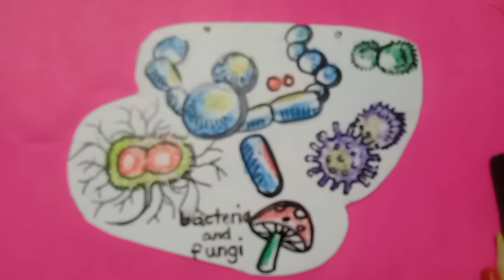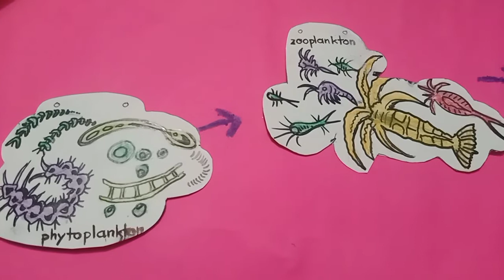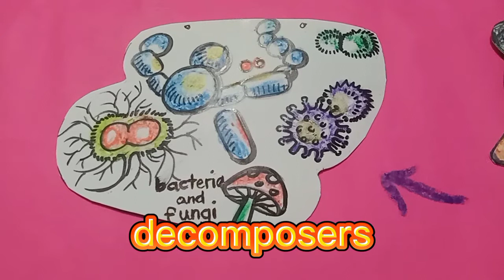My Mobile Hanger Food Chain [Science Project [ Grade 5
School project